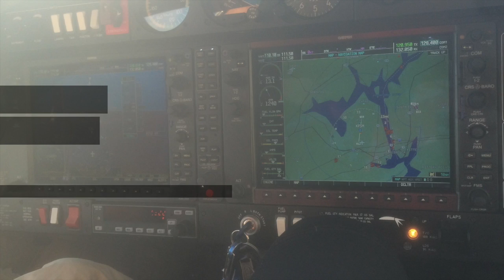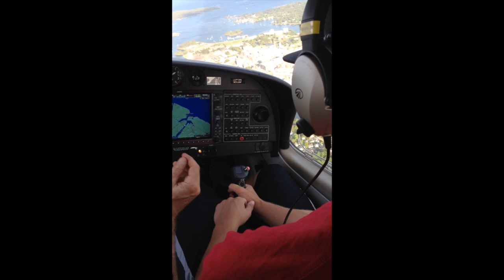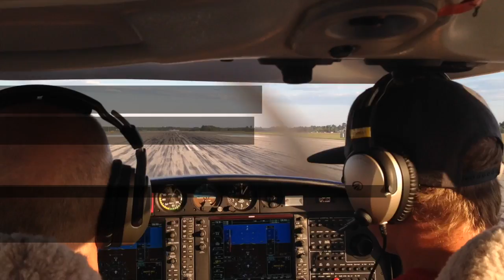Airplane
Flying my friends dads plane!